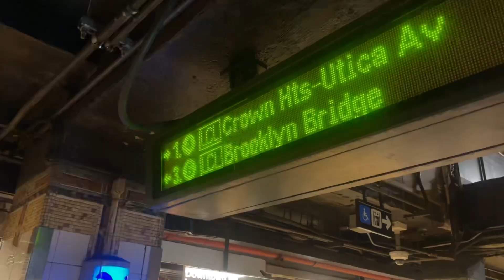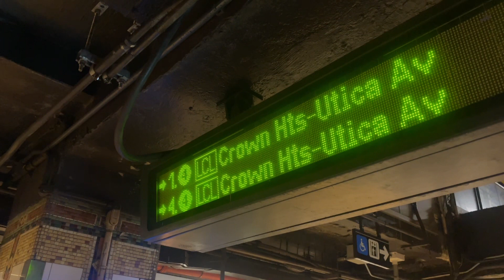🧍🏾‍♀️| Giorgio Armani NY Pop Up: A Teensy Weensy Mini Vlog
I really hope you guys enjoyed, comment some more stuff for me to enjoy! I want to grow this channel with y’all and can’t wait to get started!